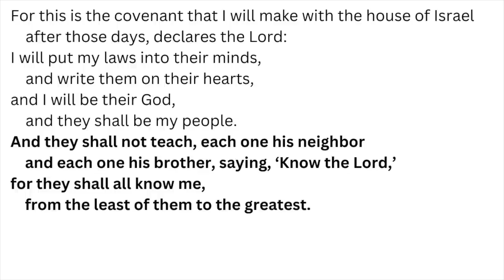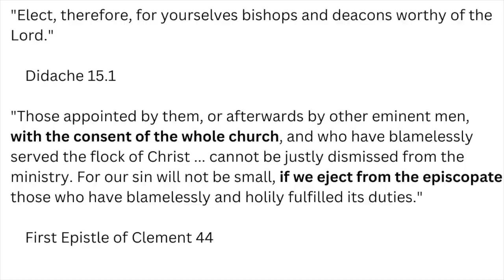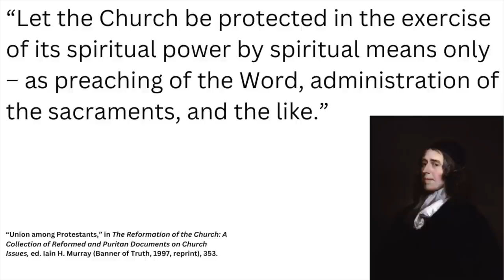Why I'm a Baptist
In this video I share three reasons why I am a Baptist Christian: credobaptism, congregationalism, and the separation of church and state.

00:00 - Introduction
00:32 - 1) Credobaptism
01:20 - 2) Congregationalism
03:11 - 3) Separation of Church and State
04:43 - Wrapping Up